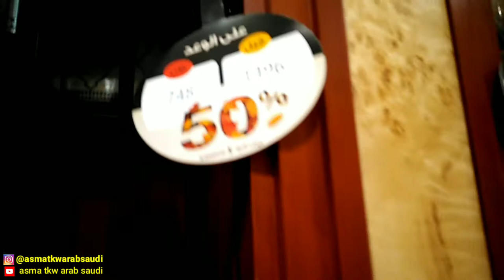REVEW FARFUM TER MAHAL DI TEMPAT INI TERNYATA ADA DISKON|| BERSAMA @SAHABAT SALAM & @FITRIA DENAFA